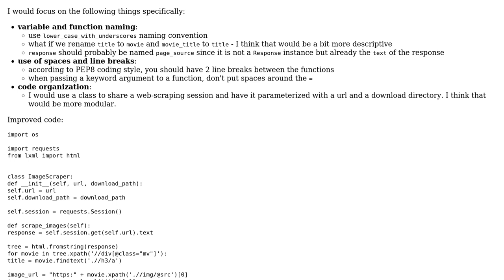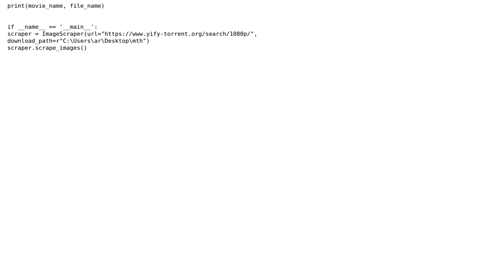Code Review: Scraper for downloading and saving images from web page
With thanks & praise to God, and with thanks to the many people who have made this project possible! | Content (except music & images) licensed under CC BY-SA | Music | Images & others | With thanks to user SIM user Phrancis user alecxe and the Stack Exchange Network Trademarks are property of their respective owners. You are responsible for your own actions.